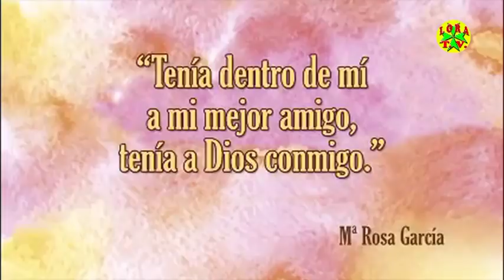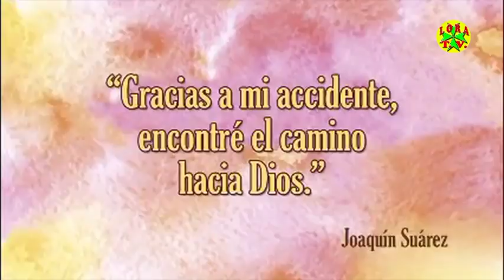17-01-2018 Entrevista a Pastoral de la Salud (Isabel Jiménez, Maria Luisa Barneto y Pepita Cano)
ENTREVISTA realizada a PASTORAL DE LA SALUD DE LA PARROQUIA de Santa Cruz de Lora, en las personas de Isabel Jiménez (Coordinadora), María Luisa Barneto y Pepita Cano,
La Iglesia Local hace tareas calladas, silenciosas, pero no por ello carentes de un gran valor social y humanitario. Un grupo de cristianos/as, queriendo ser coherentes con su fe, nos explican su labor, desconocida para mucha gente, visitando a enfermos, a personas que viven la soledad y ayudando a los olvidados de todos. También ofrecemos el impresionante testimonio de fe de María Rosa García que nos cuenta su experiencia vital ante la enfermedad que padeció y el testimonio de Joaquín Suárez que quedó parapléjico en un accidente de moto. Con esta entrevista queremos visibilizar esta digna tarea y al mismo ofrecer información para aquellos que quieran incorporarse a este voluntariado de agentes de Pastoral de la Salud.